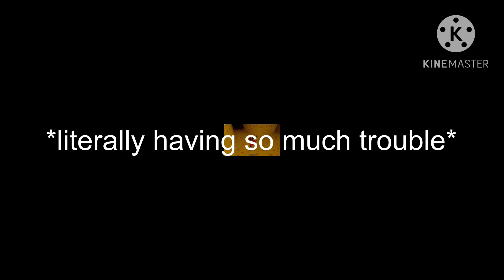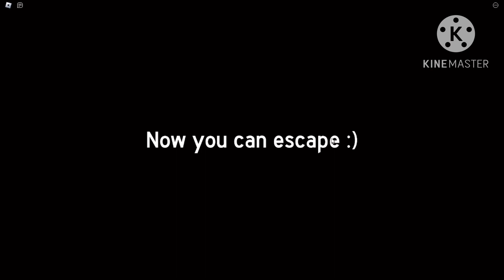I played CHEESE ESCAPE after 1 YEAR… (ft.